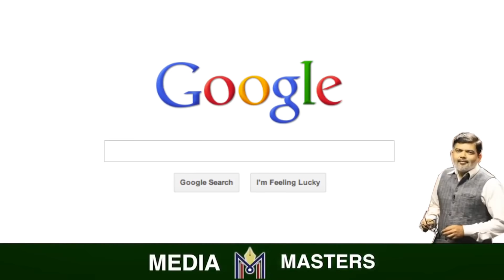ಪಾಕಿಗಳ ಕೈಗೆ ತಾಲಿಬಾನ್ ಸರ್ಕಾರ..! ಬರಾದಾರ್ ಗೆ ಅಧ್ಯಕ್ಷಸ್ಥಾನ ತಪ್ಪಿದ್ದು ಹೇಗೆ ಗೊತ್ತಾ.? Hasan Akhund Taliban